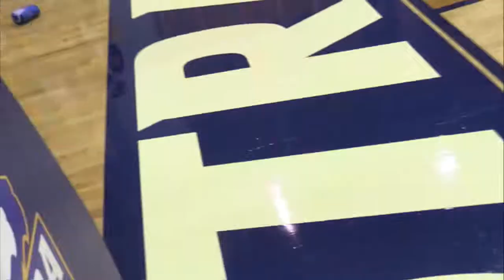MBB: Hofstra vs. Towson Highlights (2/24/18)